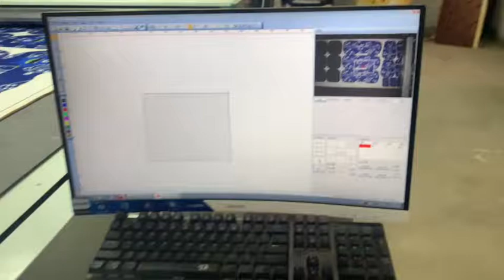AOL digital cutter for Car printing cushion with camera